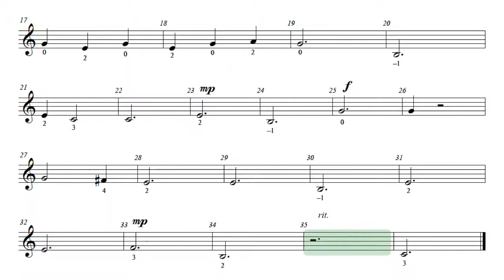Greensleeves - Guitar 3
Practice video for Greensleeves G3